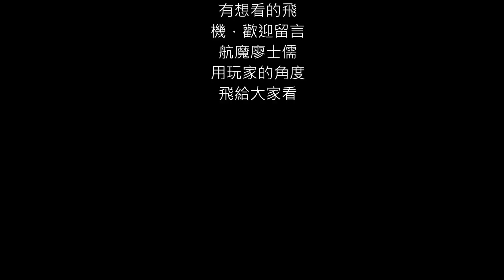廖士儒 大疆 DJI MAVIC PRO MINI 仿真玩具機 EACHINE E58 戶外四至五級風 超 抗風測試，結論，二級以下再飛，三級以上很有難度。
服務諮詢 LINE ID：alu646，歡迎個人、公家機關、學校、團體、同業等合作
歡迎光臨小鐵牛航魔館，我是航魔廖士儒，我們提供航拍無人機、四軸飛行器，小至迷你四軸，大至大疆DJI系列產品零售、批發等服務，也提供完整售後維修，不管任何問題，都歡迎交流！
因為興趣，開始了飛行旅程，因為想分享，開始了拍攝影片，因為摔機，開始了維修，這些親自拍攝的介紹影片，如果有資訊錯誤的地方，請不吝指教，全部影片著作權為本人所有，歡迎分享我的影片連結，但請勿使用在商業用途或任意下載複製等行為，否則依法追究。
相關產品，如果有興趣，歡迎來我的賣場逛逛：
在各大賣場，搜尋"小鐵牛航魔館"，就可以了喔!!!
【氣壓定高，WIFI鏡頭】小鐵牛航魔館 大疆 御 玩具版 EACHINE E58 折疊 四軸 航拍機 XS809W

描述:

品牌名稱: Eachine
編號: E58
頻率: 2.4G
頻道: 4ch
陀螺: 6 軸
Quadcopter 電池: 3.7V 500mAh
遙控器電池:3 x 1.5 AA 電池 (不包括)
充電時間: 60-70mins
飛行時間: 7-9mins
遙控距離: 80-100m
顏色: 黑色
相機: 2MP 720P 廣角
四方形尺寸: 27x19.5x5cm (雙臂不折疊)
12.5x7.5x5cm (雙臂折疊)
包裝尺寸: 17.5x16x7cm
包裝重量: 360g

功能:
-可折疊臂, 體積小, 攜帶方便。
-具有高度保持模式功能, 提供穩定的飛行。
-具有 wifi 功能, 可連接 APP、APK 系統拍照、視頻、即時傳輸通過手機攝像頭的圖像。
-2.0MP 720P 廣角相機
-無頭模式, 無需調整飛機在飛行前的位置。
-使用一鍵返回功能, 可以輕鬆找到回家的路。
-2.4GHz 採用抗干擾技術。
-4 通道, 可做上升, 下降, 向前, 向後, 左側飛, 右側飛行和滾動360°。
-6 軸陀螺, 可以有更穩定的飛行和易於控制。
-它有3級的飛行速度切換, 可以使更多的樂趣與飛行。
-機身由高強度和耐腐蝕工程塑膠製成, 重量輕, 經久耐用。

功能: 上/下, 向前/向後, 左/右, 側飛行, 3 級飛行速度, LED 燈, 無頭模式, 一鍵自動返回, 高度保持模式, WiFi FPV

套餐包括:
1 x Eachine E58 RC Quadcopter
1 x 遙控器
1 x 3.7V 500mAh 電池
1 x USB 充電線
4 x 保護罩
4 x 備用風葉
1 x 螺絲刀
1 x 使用者手冊

以上規格資料，若有任何說明錯誤，以原廠或飛機實測資料為準。VR及一充五為贈品，如運輸過程中有損壞，不再補寄。

飛機出貨前皆由技術人員完整測試後才出貨，若不信任者或有心人士請勿購買!

收到商品請立即檢查，避免爭議喔!!

本賣場影片及圖片，均為本館與研發團隊共同設計，如有盜圖，將採取法律行動，維護本館著作權!!

更多本館親自拍攝的四軸飛行器影片，請直接在【YouTube】上，搜尋【航魔廖士儒】就可以了，包含開箱文、室內外飛行測試、性能介紹等等，有興趣的朋友們，沒事可以看一看，有些專業，有些很不專業，笑一笑也不錯!

歡迎同業、異業合作、機關團體配合。